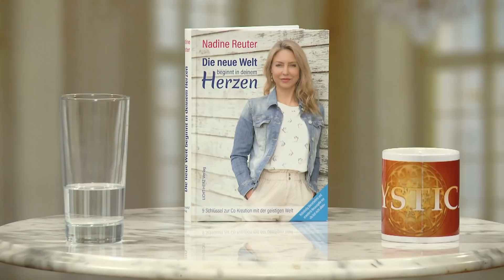Nadine Reuter - Mit dem inneren Licht durch unruhige Zeiten | MYSTICA.TV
Wie bleiben wir als spirituell orientierte Menschen in unserer Mitte – auch in unruhigen Zeiten? Viele Meinungen und Weltbilder driften heute aufeinander, und es ist auch wichtig, sich aus verschiedenen Quellen zu informieren. Hilfreich ist aber die Verbindung nach oben. Dann können wir unserer Intuition leichter folgen. Die Autorin und mediale Beraterin Nadine Reuter ermutigt auch darin, unser inneres Licht aufrecht zu erhalten. Zweifellos befinden wir uns in einer Wendezeit, und wer weiß, vielleicht entsteht ein intensiverer Kontakt nicht nur zur geistigen Welt, sondern zu Bewohnern anderer Zivilisationen?

Nadine Liliane Reuter (geb. 1976) lebt seit über zwanzig Jahren ihre Berufung als mediale Beraterin, spirituelle Heilerin, Referentin und „Sternenfrau“, die Himmel und Erde verbindet. Seit ihrer Kindheit hat sie Kontakt zur geistigen Welt, und das Wahrnehmen von feinstofflichen Energien ist ein natürlicher Bestandteil ihrer Wirklichkeit. Ihr beruflicher Werdegang umfasst Ausbildungen in geistigem Heilen und in Energie- und Körperarbeit.
Ihre Aufgabe sieht sie darin, Menschen in ihrer persönlichen, spirituellen und beruflichen Entwicklung zu begleiten. Durch ihre ausgeprägte Hochsensitivität und Wahrnehmungsbegabung ist es ihr möglich, sich sehr gut in andere Menschen hineinzufühlen und sie zu verstehen. Die mediale Beratung beruht auf dem bewussten oder intuitiven Wahrnehmen von energetischen Zusammenhängen und auf der Verbindung zur gemeinsamen Quelle, aus der heraus es möglich ist, inspiriert zu sprechen und Botschaften zu empfangen. NadineReuter bietet Seminare, Vorträge und aufbauende Schulungen (auch in Form von Webinaren) an.

Aktuelles Buch: "Die Welt beginnt in Deinem Herzen" (Licht-Herz Verlag)